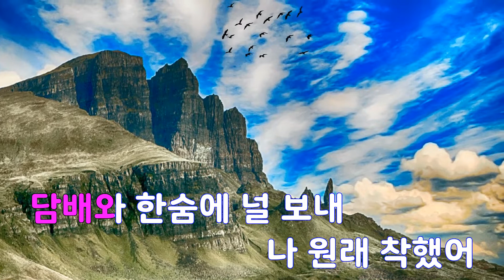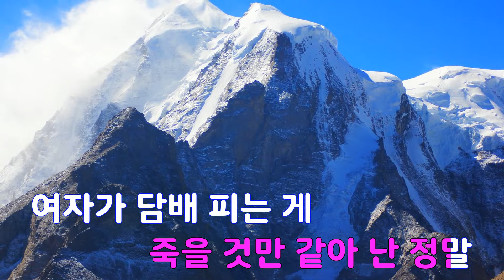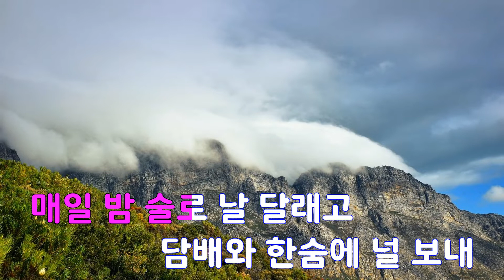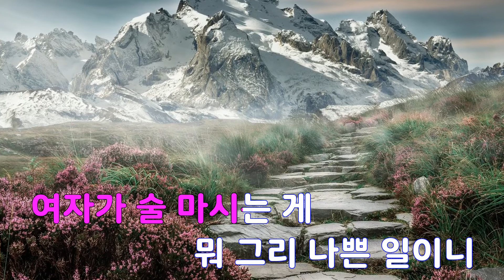[은성 반주기] 여자가담배피는게 - 수빈.리디아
여자가담배피는게 - 수빈.리디아
작사 ː 정필승.강택규, 작곡 ː 정필승